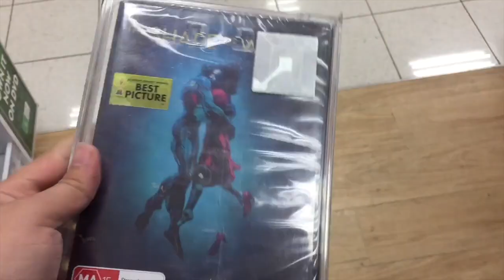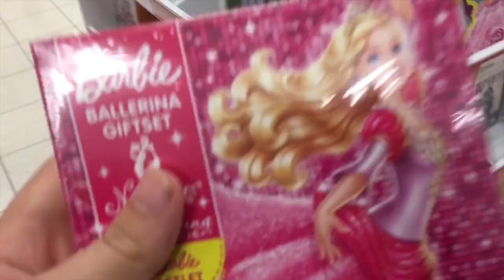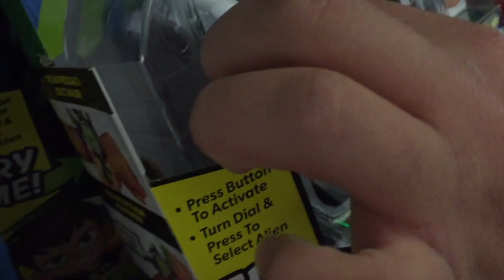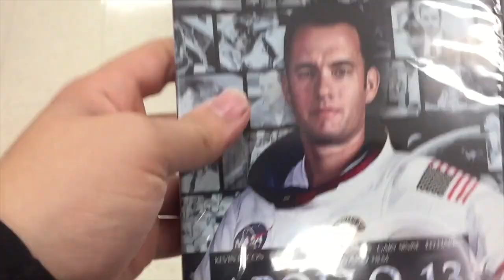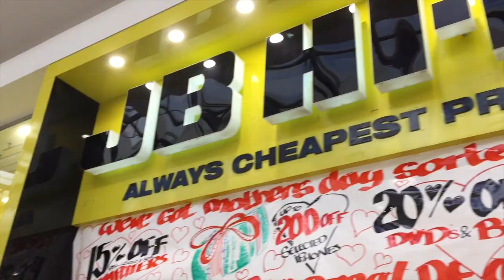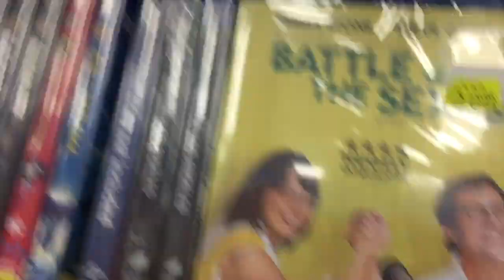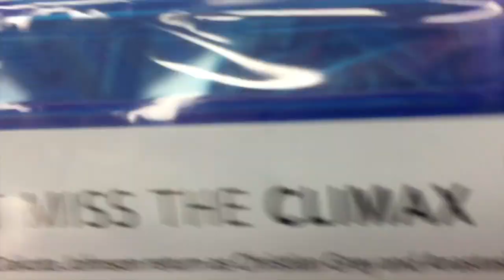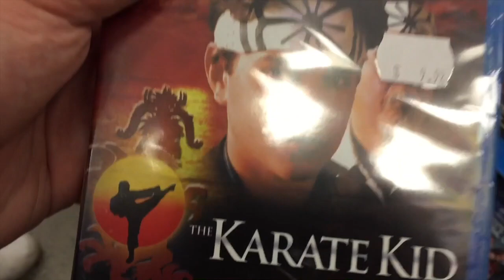Blu Ray Hunting With Elijah (DarkLightStriker)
Welcome to another Blu Ray hunting video, with a special guest Elijah (From my Coco movie review) known as DarkLightStriker. WARNING: Some Movie Spoilers.